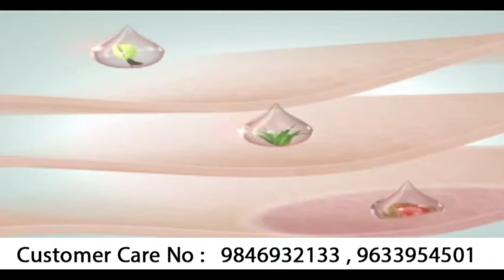TVN UPDATES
കഴിഞ്ഞ 5 വർഷത്തിനിടെ കേരളത്തിൽ
നടന്ന 1.8 ലക്ഷം വാഹനാപകടങ്ങളിൽ
മലപ്പുറത്ത് മരിച്ചത് 288 പേർ
മരണങ്ങളുടെ കാരണം പുറത്തു
വിട്ട് മോട്ടോർ വാഹനവകുപ്പ്